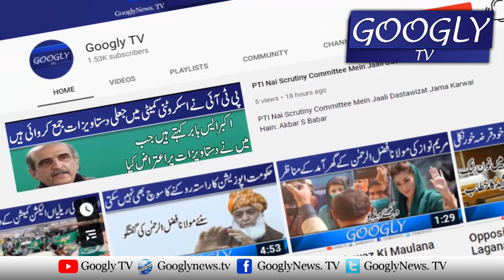Daska Election Mein Dhandli Kei Tamam Hakoomti Koshshain Na Kaam Bana Dein : Uzma Bukhari |Googly TV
Daska Election Mein Dhandli Kei Tamam Hakoomti Koshshain Na Kaam Bana Dein : Uzma Bukhari